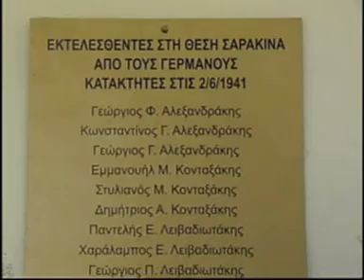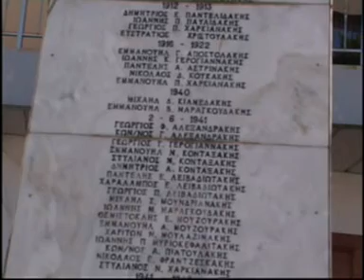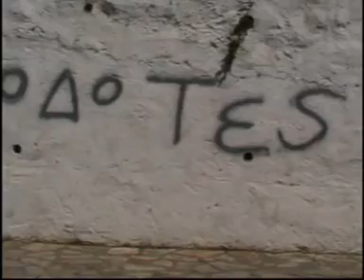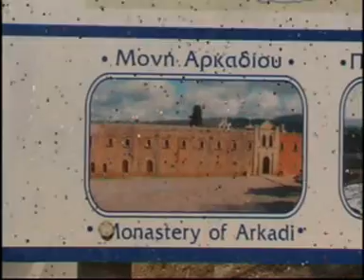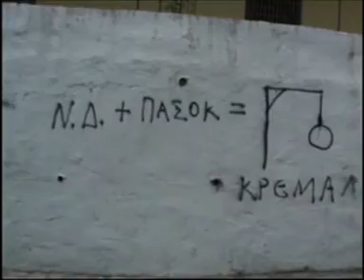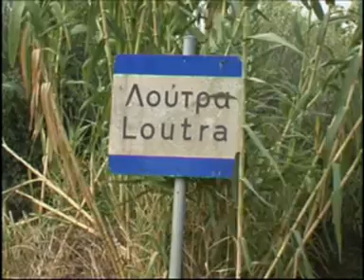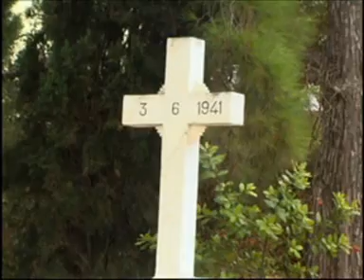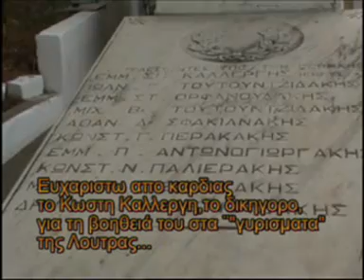kampouromanolena ksastergia 6